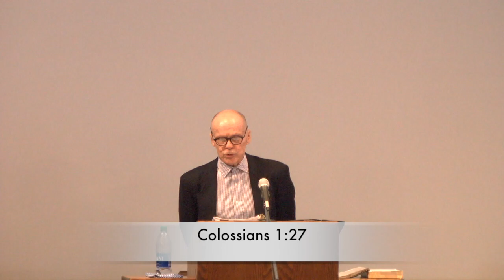2020 05 17 1000 The Hope of Glory - Part 1